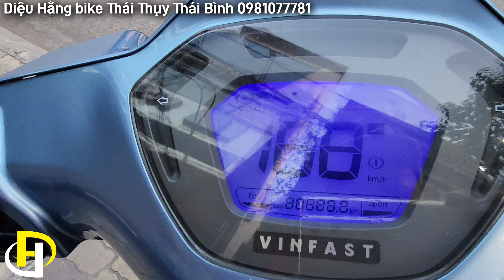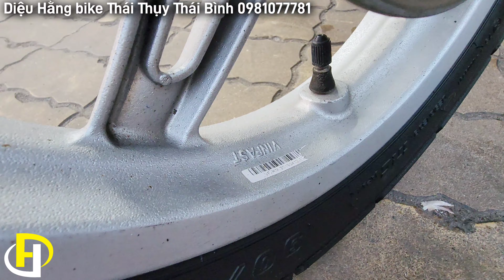vinfas 90% dàn xe siêu đẹp đừng bỏ lỡ / XE ĐIỆN DIỆU HẰNG